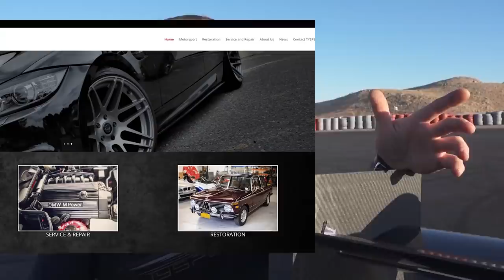500hp BMW M2 Goes From Daily Commuter to Pikes Peak Racer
Living the dream doesn't come easy. So when Tyler Pappas (aka TYSPEED) from New Jersey wanted to start racing, he had to start a whole damn business around his marque of choice: BMW. Next thing you know, his BMW body shop business allows him to take his F22 M2 from a nice, sensible commuter to an all-out Pikes Peak stormer.